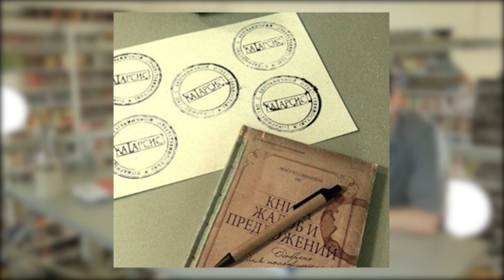Теория аргументации 05. Аргументы AD HOMINEM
Логика, теория аргументации и риторика.
Раздел 2. Теория аргументации
Тема 5. Аргументы AD HOMINEM.
Особенности аргументов ad hominem.
Допустимость и недопустимость применения аргументов ad hominem.
Виды аргументов ad hominem.
Лекторы:
Хизанишвили Давид Васильевич - асс. кафедры философии БФУ им. И Канта.
Зайцев Дмитрий Владимирович - доктор филос. наук, проф. кафедры логики МГУ им. М.В. Ломоносова.